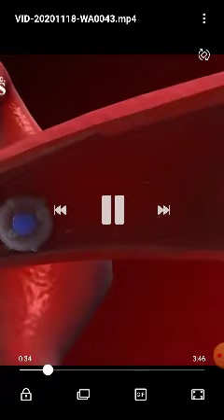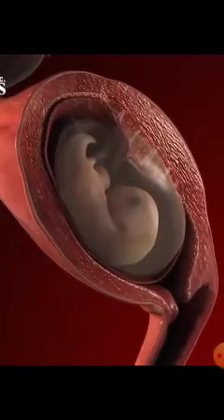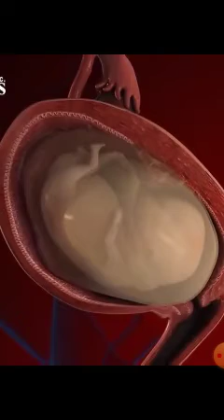How to make a baby from ziogat with in cloud spirm and egg cells